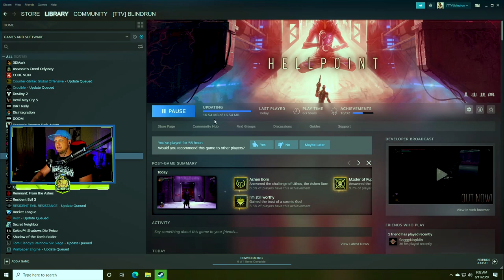This Boss Is Handsy | Hellpoint pt 4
Coolermaster XB EVO
ASRock Z370 Killer SLI
Intel I3 8700K
Arctic Freezer 33
16GB Corsair Dominator Platinum @ 3200MHz
Biostar M.2 SATA
Corsair CX750M